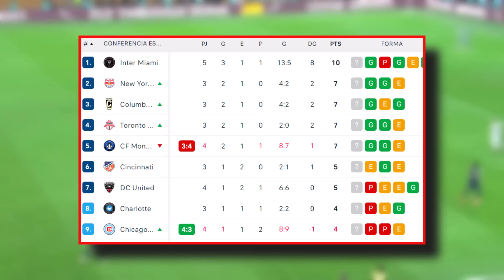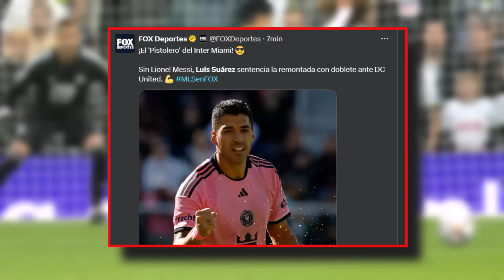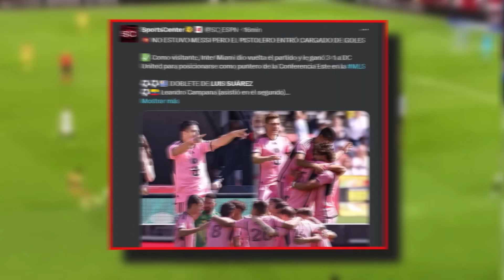ASI REACCIONA PRENSA EUROPEA a DOBLETE de GOLES DE LUIS SUAREZ DC UNITED vs INTER MIAMI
FINAL! Inter Miami tachó 1-3 a DC United con un doblete de Luis Suárez 🇺🇾 y un gol de Campana 🇪🇨 (tras una buena jugada de Redondo 🇦🇷). El equipo de Tata Martino, hoy sin Lionel, lidera la Zona A de la MLS 🇺🇸 con 10 puntos ¿Lucho? Actual top scorer del torneo, con 4 gritos.

💥 NO ESTUVO MESSI PERO EL PISTOLERO ENTRÓ CARGADO DE GOLES

✅ Como visitante, Inter Miami dio vuelta el partido y le ganó 3-1 a DC United para posicionarse como puntero de la Conferencia Este en la MLS

⚽⚽🇺🇾 DOBLETE DE LUIS SUÁREZ
⚽🇪🇨 Leandro Campana (asistió en el segundo)

🅰️ Asistencias de 🇦🇷 Redondo y 🇵🇾 Diego Gómez

🟥 Santos fue expulsado (DCU)

🇦🇷 Avilés, 🇪🇸 Sergio Busquets y Jordi Alba presentes

Luis Suárez 🇺🇾 suma 6 gritos y 4 pases gol en sus últimos 5PJ con Inter Miami. Hoy facturó por duplicado para darle la victoria vs. DC United. En Uruguay, en Países Bajos, en Inglaterra, en España, en Brasil o en Estados Unidos. Con 20, 25, 30, 35 o 37 años. Sinónimo de gol.

En estos momentos, siendo un recién llegado al Inter Miami, Luis Suárez es el LÍDER GOLEADOR (4) y el LÍDER ASISTENTE (3) en la MLS de Estados Unidos. Qué monstruo es el uruguayo. FICHAJAZO DE IMPACTO INMEDIATO.

¿Doblete de Luis Suárez 🇺🇾 en menos de media hora? Doblete de Luis Suárez en menos de media hora. Apenas poco más de 20 minutos le bastaron para facturar por duplicado en DC United-Inter Miami. Modo Pistolero. Siempre.

VIDEOS SUGUERIDOS:

► Inter Miami vs DC United 3-1- All Goals & Highlights - 2024 💥 Suarez 2 Goals

► INTER MIAMI de MESSI ganó 3-1 vs D.C United con DOBLETE de LUIS SUÁREZ y es LÍDER | MLS

► DOBLETE de Luis Suárez 🔥 DC United vs Inter Miami 1-3 Goles y Resumen COMPLETO | MLS 2024

► NO MESSI NO PROBLEM 👀 D.C. United vs. Inter Miami | MLS Highlights | ESPN FC